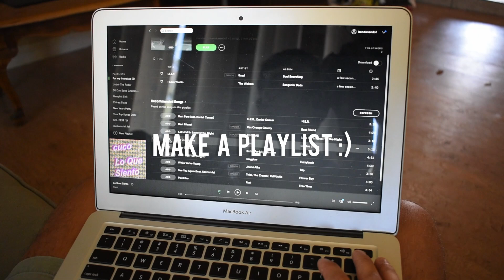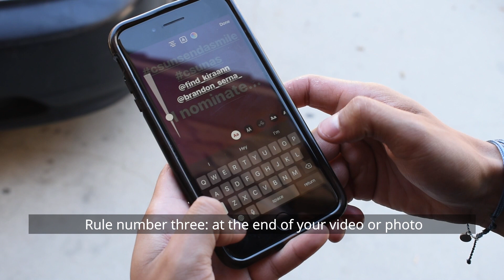CSUN Send A Smile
Please join us in our csunsendasmile campaign to spread positivity amongst each other in random acts of kindness.

Rules
1. Record an insta story video of yourself (3 videos max) or post a photo of you performing an act of kindness for a friend, try to get their reaction as well!
2. Make sure to use the hash tags csunsendasmile and csunas in all of your videos or photos for it to count.
3. At the end of your video or photo, nominate 3-5 friends to participate.
4. Remember to tag your friends and use the both of the hashtags at the end of all your videos! csunsendasmile and csunas

We will randomly select four submissions, these four individuals will receive a special surprise by AS Productions!